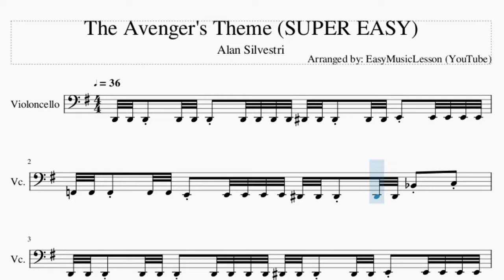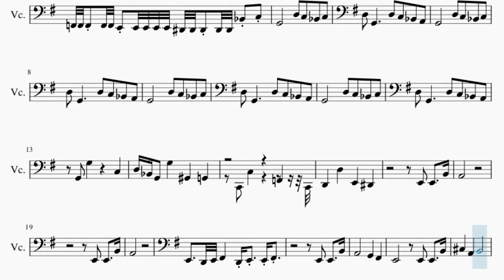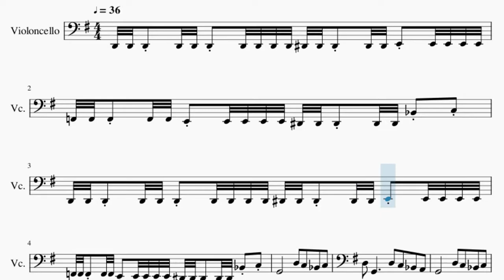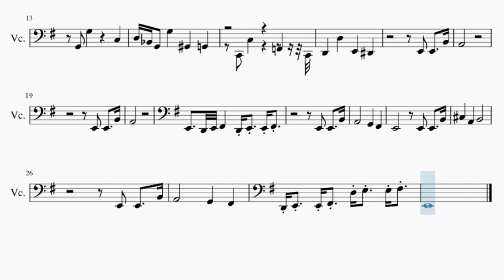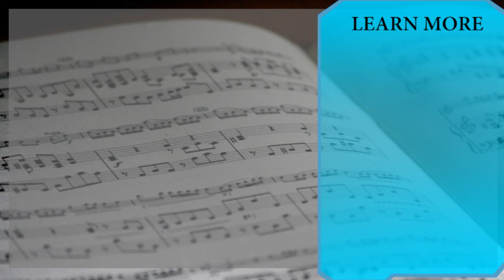SUPER EASY Cello Sheet Music: How to play The Avenger's Theme by Alan Silvestri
Comment and let us know how the videos have helped you. It keeps us going! :)Here is a sheet music/tab video on the song The Avenger's Theme (SUPER EASY) by Alan Silvestri on the cello. A cello sheet music arrangement which is transposed to notes that are easily played by cello, for the song The Avenger's Theme (SUPER EASY) by Alan Silvestri.

EasyCelloLesson teaches you to play the your favorite instrument, through well-arranged sheet music so that you too can learn how to play The Avenger's Theme (SUPER EASY) by Alan Silvestri on the cello as fast as you can. A cello sheet music with backing tracks to help your play the song better.

Chords of Cello arrangement:
G Min   Eb Maj   C Maj   G Min 7   C Maj   Eb Maj   Eb Maj
F Maj   G Min   G Min   G Min   G Min   Eb Maj   Eb Maj   C Maj
C Maj   E Min 7 b5   E Min 7 b5   C Maj   C Maj   Eb Maj   Eb Maj
Eb Maj   F Maj   G Min   G Min   G Min   G Min   Eb Maj   Eb Maj
C Maj   C Maj   E Min 7 b5   E Min 7 b5   C Maj   C Maj   Eb Maj
Eb Maj   Eb Maj   F Maj   G Min   G Min   G Min   G Min   Eb Maj
Eb Maj   C Maj   C Maj   E Min 7 b5   E Min 7 b5   C Maj   C Maj
Eb Maj   Eb Maj   Eb Maj   F Maj   G Min   G Min   G Min   G Min
Eb Maj   Eb Maj   C Maj   C Maj   E Min 7 b5   E Min 7 b5   C Maj
C Maj   Eb Maj   Eb Maj   Eb Maj   F Maj   G Min   C Maj   G Min
Ab Maj   G Maj   C Min   F Maj   Bb Maj   B Sus 4   E Min Maj 7
C Maj   A Maj   C Maj   D Maj   E Min   C Maj   A Maj   B Sus 4
B Maj   C Maj   D Maj   C Maj   C Maj   D Maj   D Maj   E Min
E Min   C Maj 7   C Maj 7   A Dom 7   A Dom 7   C Maj   A 7 Sus 4
B 7 Sus 4   B 7 Sus 4   C Maj 7   C Maj 7   A Dom 7   A Dom 7
Gb 7 Sus 4   B Sus 4   B Maj   B Maj   E Min   E Min   E Min
E Min   C Maj   C Maj   C Maj   C Maj   A Maj   A Maj   A Maj
A Maj   C Maj   C Maj   D Maj   D Maj   C Maj   C Maj   D Maj
D Maj   C Maj   C Maj   D Maj   D Maj   E Min

Melody notes of Cello:
D2 D2 D2     D2 D2 D2     D2 D2 D2 D2 Eb2 Eb2 Eb2     Eb2 Eb2 E2     E2 E2 E2 E2 F2 F2 F2     F2 F2 E2     E2 E2 E2 E2 Eb2 Eb2 Eb2     Eb2 Eb2 Bb2     C3     D2 D2 D2     D2 D2 D2     D2 D2 D2 D2 Eb2 Eb2 Eb2     Eb2 Eb2 E2     E2 E2 E2 E2
F2 F2 F2     F2 F2 E2     E2 E2 E2 E2 Eb2 Eb2 Eb2     Eb2 Eb2 Bb2     C3
G2                             D3       C3       Bb2       C3
D3       G2                       D3       C3       Bb2       A2
G2       G3                             C3
D3   Bb2   G2       G3               Ab2               G2
C2       C3                             F2             C2
D2               D3               E2               Eb2
E2       E2           B2
A2
E2       E2           B2
A2
E2           D2 E2 Gb2               D2 E2         E2 Gb2
Db3               A2               B2
D2 E2         E2 Gb2         D3 E3         E3 Gb3
E2